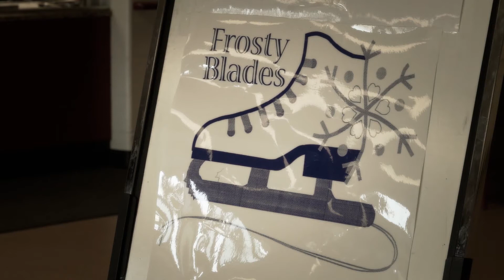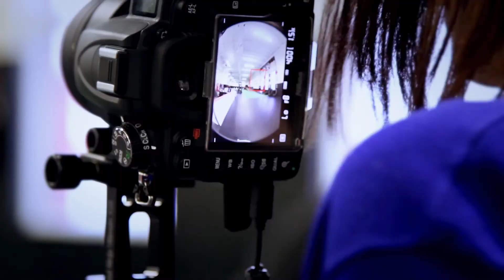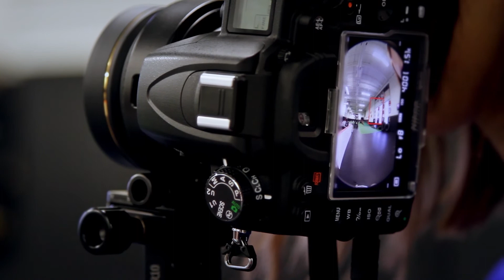NSCtv Febuary 12, 2015: Frosty Blades & Google Business Tour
In this episode of NSCtv learn more about the Frosty Blades figure skating competition and get an inside look at our new Google Business Tour of the Schwan Super Rink.